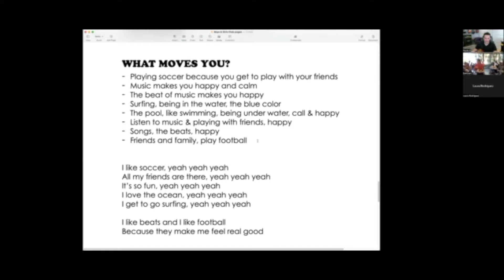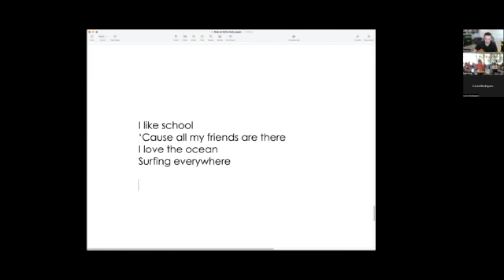What Moves You The Making of